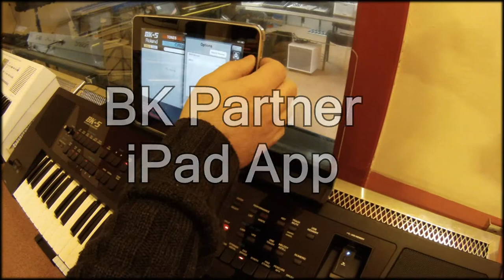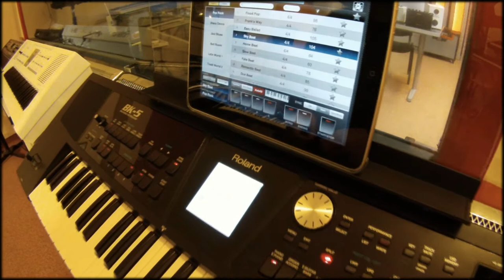BK Partner App bemutató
Roland BK-5 (szintetizátor)
Roland WNA-1100 (wi-fi adapter)
Roland BK Partner (ingyenes iOS applikáció iPad-re)